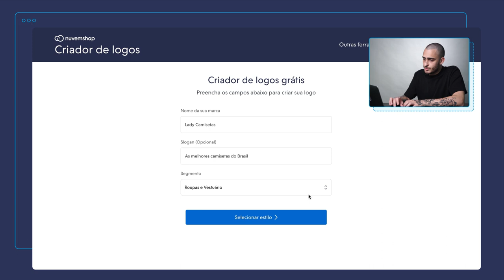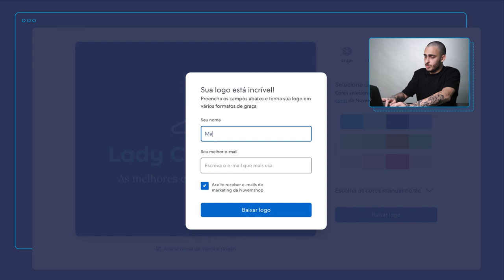Como criar um logotipo PROFISSIONAL e GRÁTIS? [Aprenda de forma RÁPIDA e FÁCIL]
Agora que você já sabe como criar um logotipo PROFISSIONAL, agora crie a sua loja virtual na Nuvemshop, SEM GASTAR NADA, pelo tempo que quiser.

Criar um logotipo para o seu negócio vai muito além da identidade visual, esse elemento representa a personalidade da sua marca e transmite mais credibilidade e confiança para o seu cliente. Por isso, você precisa conhecer o Criador de Logo da Nuvemshop, uma ferramenta gratuita que vai te trazer as melhores opções para o seu negócio. Neste vídeo, confira o passo a passo de como usar o Criador de Logo!

⏱ TIMESTAMP:
00:00 - Introdução sobre o Criador de Logos
00:22 - O que é um logotipo e por que criar um para o seu negócio?
00:49 - Passo a passo de como criar um logo

00:22 - O que é um logotipo e por que criar um para o seu negócio?
Se você ainda não tem muita familiaridade com os termos, o logo é um dos principais elementos na construção da identidade visual de qualquer negócio. Geralmente, ele é a junção de um texto e um símbolo que representam a mensagem que aquela empresa quer passar para o mundo e para os seus clientes.

00:49 - Passo a passo de como criar um logo
A partir daqui, o Matheus Clemente, Gerente de Produto da Nuvemshop, lista detalhadamente todos os passos de como criar um logotipo para o seu negócio usando a nossa ferramenta gratuita. A dica é que você abra o Criador de Logo e vá seguindo as etapas junto com ele.